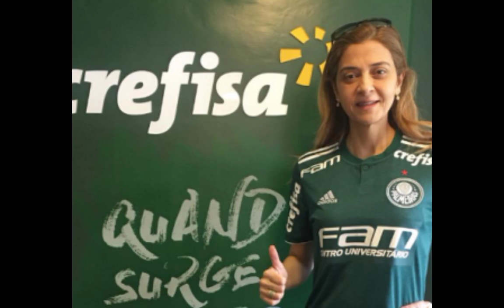PALMEIRAS ANTECIPOU RECEITAS DE 2023 PARA A CONTRATAÇÃO DE LOPEZ.CREFISA.LEILA PEREIRA.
PALMEIRAS ANTECIPOU A RECEITA DE 2023 PARA A CONTRATAÇÃO DE LOPEZ. CREFISA.LEILA PEREIRA.